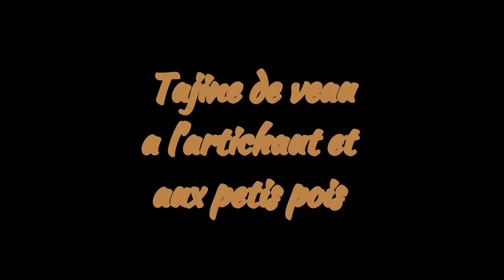Tajine de veau a l'artichaut et aux petits pois au cookeo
Tajine de veau à l'artichaut et aux petits pois
Aujourd'hui je vous partage comme prévu  une bonne  recette du tajine de veau a l'artichaut et aux petits pois adapté au cookeo
Je vous laisse découvrir la recette
Bon appetit
Ingrédients